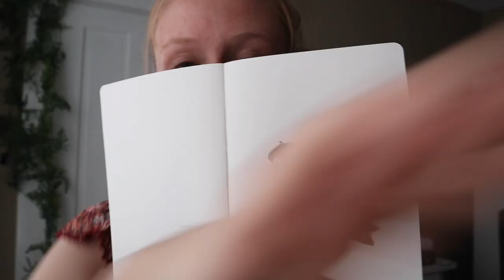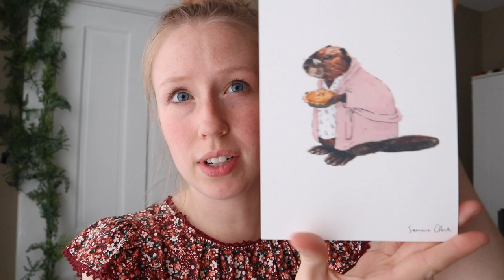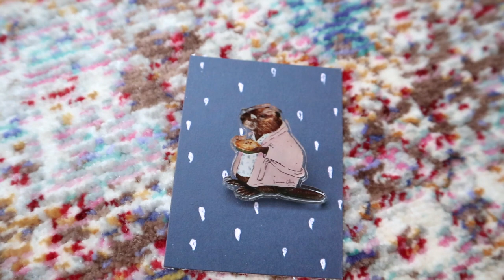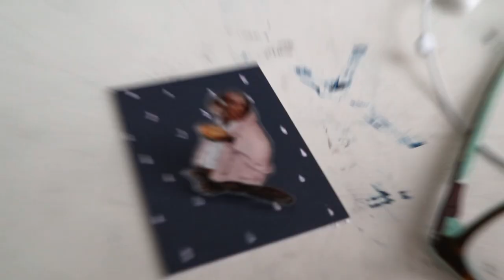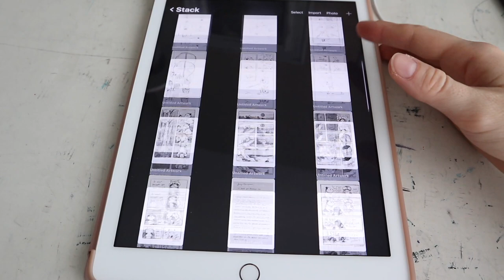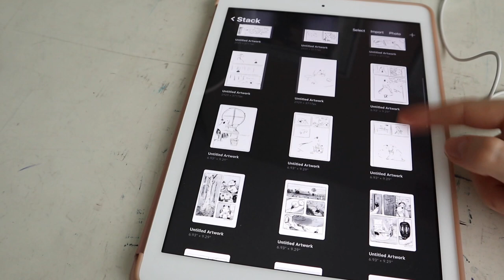Studio Vlog #35 | Update on my Graphic Novel, what I'm reading + acrylic pins!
Hello, thank you so much for stopping by and watching  :) Today, I'm really excited to share with you an update on my Graphic Novel, some acrylic pin samples, and what I've been reading. I'd say this is an especially real-life vlog, as some days I don't do any painting, and I also share some of the challenges of getting my graphic novel made.

Follow along on IG @sammieclarkart and @sammieclarkartshop